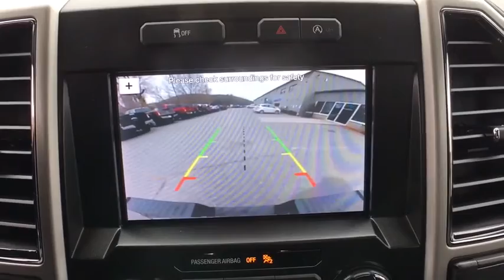2019 Ford F-150 Brattleboro, Bellows Falls, Keene, Claremont, Greenfield, VT 9333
Magma Red New 2019 Ford F-150 available in Brattleboro, Vermont at Faith's Ford Brattleboro. Servicing the Bellows Falls, Keene, Claremont, Greenfield, VT area.

Recent Arrival! Magma Red 2019 Ford F-150 Lariat 10-Speed EcoBoost 2.7L V6 GTDi DOHC 24V Twin Turbochargedbrbr$7,845 off MSRP!brbrF-150 Lariat, 4D SuperCrew, EcoBoost 2.7L V6 GTDi DOHC 24V Twin Turbocharged, 10-Speed, 4WD, Magma Red, Black Leather, 4-Wheel Disc Brakes, ABS brakes, Alloy wheels, Compass, Dual front impact airbags, Dual front side impact airbags, Electronic Stability Control, Emergency communication system, Front anti-roll bar, Front dual zone A/C, Front wheel independent suspension, GVWR: 6,600 lbs Payload Package, Heated door mirrors, Heated front seats, Illuminated entry, Low tire pressure warning, Occupant sensing airbag, Overhead airbag, Remote keyless entry, Traction control. Price does not include Tax, Title, License or Doc Fee. Price includes: $750 - Ford Credit Retail Bonus Customer Cash. Exp. 01/02/2020, $1,500 - F-Series Retail Customer Cash. Exp. 11/13/2019, $500 - Retail Bonus Customer Cash. Exp. 11/13/2019
GVWR: 6,600 lbs Payload Package,7 Speakers,AM/FM radio: SiriusXM,Radio data system,Radio: AM/FM Stereo w/6 Speakers,SiriusXM Radio,Air Conditioning,Automatic temperature control,Front dual zone A/C,Rear window defroster,Memory seat,Pedal memory,Power driver seat,Power steering,Power windows,Remote keyless entry,Steering wheel mounted audio controls,Speed-sensing steering,Traction control,4-Wheel Disc Brakes,ABS brakes,Dual front impact airbags,Dual front side impact airbags,Emergency communication system,Front anti-roll bar,Front wheel independent suspension,Low tire pressure warning,Occupant sensing airbag,Overhead airbag,Brake assist,Electronic Stability Control,Auto High-beam Headlights,Delay-off headlights,Front fog lights,Fully automatic headlights,Panic alarm,Security system,Speed control,Auto-dimming door mirrors,Bumpers: chrome,Heated door mirrors,Power door mirrors,Rear step bumper,Turn signal indicator mirrors,Adjustable pedals,Auto-dimming Rear-View mirror,Compass,Driver door bin,Driver vanity mirror,Front reading lights,Illuminated entry,Outside temperature display,Overhead console,Passenger vanity mirror,Rear reading lights,Rear seat center armrest,SYNC 3,Tachometer,Telescoping steering wheel,Tilt steering wheel,Trip computer,Voltmeter,Heated front seats,Leather-Trimmed 40/20/40 Front Seat,Power passenger seat,Split folding rear seat,Ventilated front seats,Front Center Armrest w/Storage,Passenger door bin,Class IV Trailer Hitch Receiver,Alloy wheels,Variably intermittent wipers,3.55 Axle Ratio